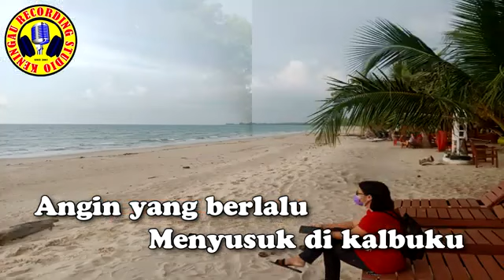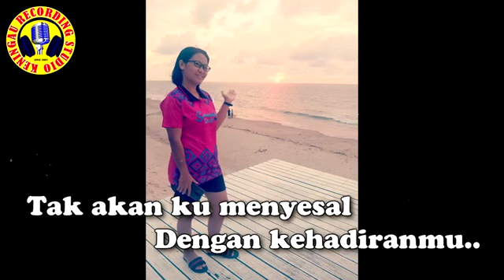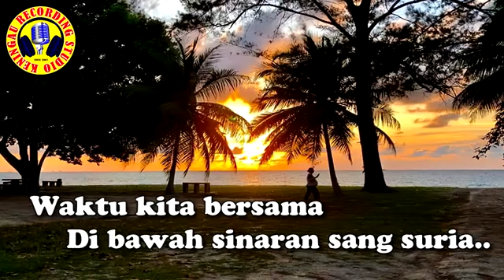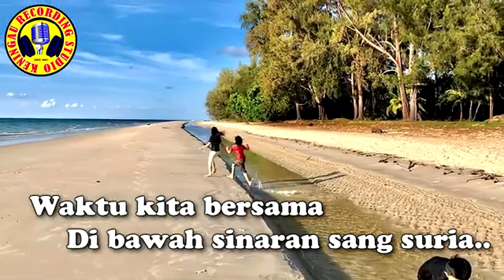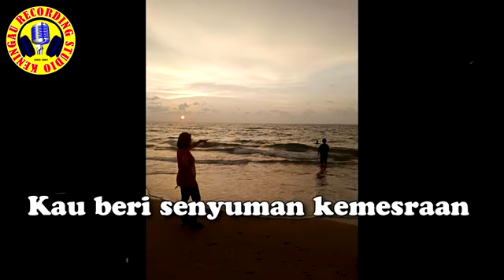ENGKAULAH CAHAYA HIDUPKU - Peter Aloysius (Official Audio)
Artis : Peter Aloysius

2021